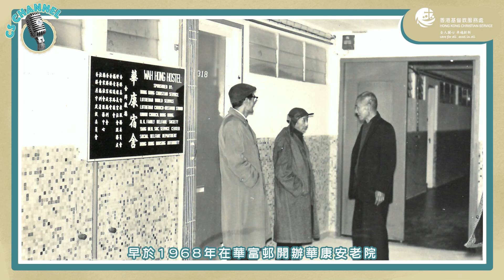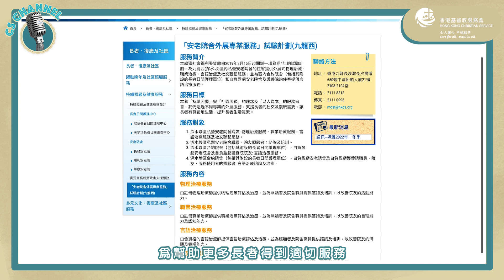【🥳CS Channel🎙️】新片預告：💁🏻‍♀️多元化介入令認知障礙長者享受生活🤗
認知障礙長者的身體機能會隨時間慢慢倒退，起居生活逐漸變得困難😔，影響長者的生活質素。本處持續照顧及健康服務為了給予認知障礙長者應有的生活質素，運用多元化介入手法🙌🏻，維持長者身體機能，令他們得以安享晚年🤗。

🗓️最新兩集節目將於3月24日及31日播出，請密切留意Facebook專頁及YouTube頻道，萬勿錯過！

🔸持續照顧及健康服務簡介：

不少長者一生為社會作出貢獻，不論是工作或者是照顧家人，直到老年身體機能退化，社會又可以為他們做些甚麼呢？

香港基督教服務處持續照顧及健康服務早於1968年在華富邨開辦華康安老院，亦是全港第一間設立於公共屋邨的長者宿舍，其後我們分別於1981年及1991年開辦順利安老院及長發安老院，合共提供178個宿位予長者，另外亦設有長者住宿暫託服務，讓護老者舒緩因長期照顧長者而產生的壓力。

為支持及協助長者居家安老，本服務亦有兩間日間護理中心，分別為展華長者日間護理中心及深水埗長者日間護理中心，當中附設長者日間暫託服務，為護老者提供支援。

本著「以人為本」及全人關顧的理念，我們深信長者值得享受具尊嚴、積極及快樂的生活，因此我們致力促進或維持長者的身體機能及生活自理能力，務求讓長者享受有尊嚴及認同自我價值的生活。另外，社區人士及護老者的身心健康亦需要被關顧，透過提升社區人士及長者的健康意識，改善社區人士及長者身心健康，我們亦為護老者提供支援，促進長者與家人聯繫，讓雙方繼續享受親情。

為幫助更多長者得到適切服務，2019年我們更開展安老院舍外展專業服務試驗計劃(九龍西)，為居於深水埗區私營安老院的長者提供到戶復康治療及社康服務，更為合約院舍及自負盈虧院舍的長者提供到戶言語治療服務，並於2023年2月15日正式成為恒常化服務。

本服務透過跨專業協作，以及團隊的上下一心，為長者提供持續而適切的護理照顧及社康服務，讓長者得以身心愉快地安享晚年。